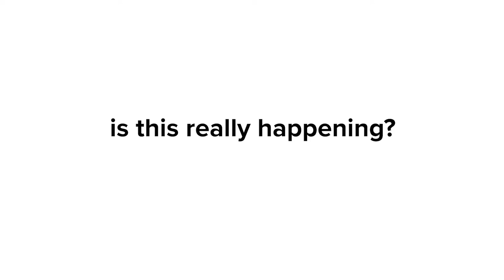Couple fighting caught on PUBG stream...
this is an oldie but a goodie.